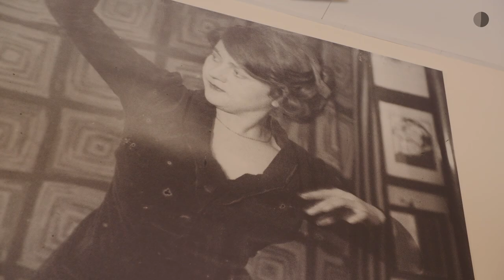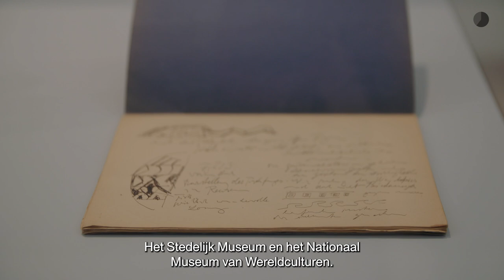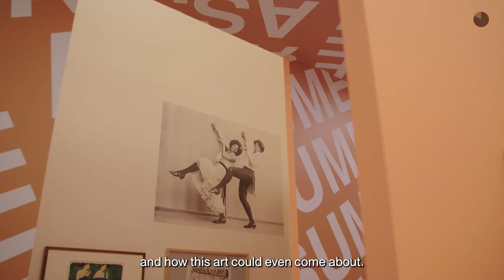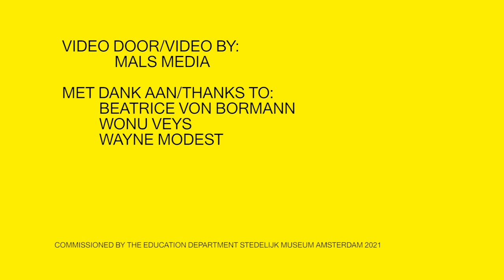Kirchner en Nolde: Expressionisme. Kolonialisme (minidoc)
Het Stedelijk Museum heeft ervoor gekozen in deze tentoonstelling het werk van Ernst Ludwig Kirchner en Emil Nolde in een nieuw perspectief te plaatsen. In deze mini documentaire, die ook op in de tentoonstelling te zien zal zijn, vertellen conservator Beatrice von Bormann, Wayne Modest en Wonu Veys (Nationaal Museum van Wereldculturen) waarom dit belangrijk is; hoe onlosmakelijk de beeldtaal van het expressionisme is verbonden met het kolonialisme en hoe dit tot op de dag van vandaag doorwerkt in de legitimering van kolonialisme en institutioneel racisme. Het Nationaal Museum van Wereldculturen is een samenwerkingspartner en bruikleengever van deze tentoonstelling.

ENG
In this exhibition, the Stedelijk Museum shines a new light on the work of Ernst Ludwig Kirchner and Emil Nolde. In this short documentary (that can also be viewed at the in the exhibition), curator Beatrice von Bormann, Wayne Modest and Wonu Veys (National Museum of World Cultures) explain why new perspectives are important. The visual language of Expressionism is closely tied to colonialism and still resonates today to legitimize colonialism and institutional racism. The National Museum of World Cultures is one of our partners for this exhibition and lender of artworks on display.